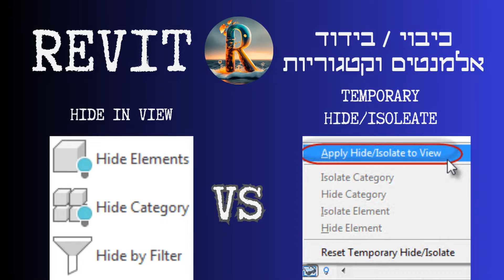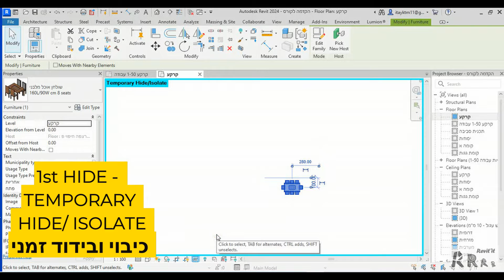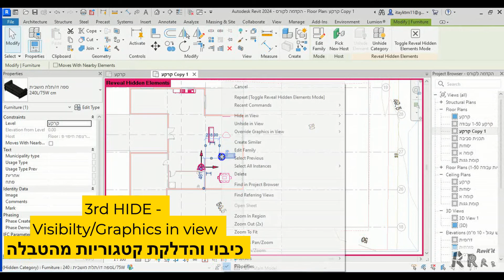REVIT HIDE Elements/Category -temporary hide&hide in view- איך לכבות ולבודד אלמנטים וקטגוריות ברוויט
כיבוי והדלקת אלמנטים ברוויט -3 אפשרויות  -

1.כבוי ובידוד זמני -TEMPORARY HIDE/ISOLATE אייקון בסרגל התחתון -בצורת משקפיים-  לעבודה מהירה -נוח מאוד לכבות ולהדליק, ולבודד אלמנטים או קטגוריות במידת הצורך.
2. כיבוי קבוע של אלמנטים או קטגוריות - HIDE IN VIEW - מומלץ לעבוד עם המקש הימני - או בסרגל הMODIFY- בדרך כלל לכיבוי קטגוריות בין תכניות שונות -לדוגמא- תכנית קרקע להגשה לעומת תכנית קרקע לביצוע -כיבוי קטגוריית הרהיטים ..וכו'.
3.כיבוי והדלקה של קטגוריות או פילטרים - טבלת VISIBILTY/GRAPHICS - דרך סרגל ה-PROPERTIES- ניתן לכבות ולהדליק קטגוריות ופילטרים  (לא אלמנטים בודדים ).

כל כיבוי והדלקה או בידוד הם למבט עצמו בלבד !!

ניתן לשלב כיבוי קטגוריות אן פילטרים קבוע ב- VIEW TEMPLATE .

פרקים -
1.הקדמה - 0:00-0:12
2.TEMPORARY HIDE/ISOLATE -כיבוי ובידוד זמני- 0:12-2:00
3.HIDE IN VIEW - כיבוי קבוע אלמנטים וקטגוריות  - 2:00-3:08
4.VISIBILTY/GRAPHICS -כיבוי קבוע דרך טבלת המאפיינים - 3:08-4:11